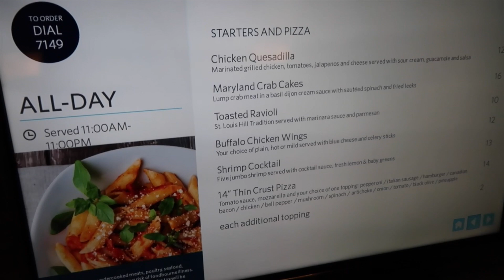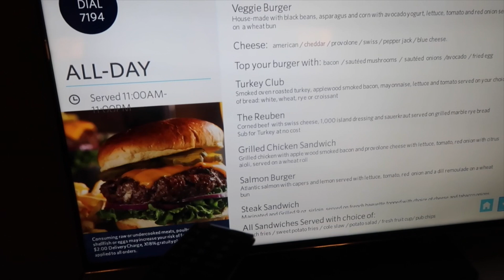FLIGHT ATTENDANT HOTEL ROOM TOUR | VLOGMAS DAY 4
Welcome to Life With Ashley! My name is Ashley Sellers! I am a 26 year old college graduate and a newly employed Flight Attendant that is obsessed with traveling and sharing my daily life journey! Watch this video on what my channel is all about

LWA SEASON 8: 2020! VLOGMAS

DAY 4!  In this video: I talk about the hotel life of a Flight Attendant! Do I get lonely ? Do we pay for the hotels?  I also give a mini tour!

FOLLOW MY TRAVEL GROUP!

Age: 26
Occupation: Flight Attendant
College Degree: Bachelors in Communication | Masters in Business
Airline: Unable to disclose.
Flight Attendant Base: Keeping Private

*I work for a  airline, but the views expressed are my own and do not necessarily represent those of my employer.*